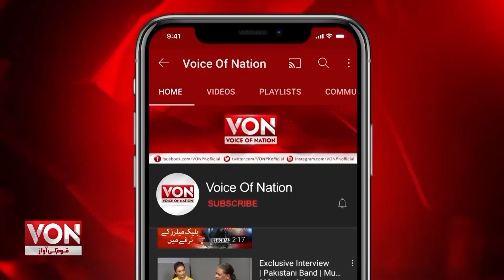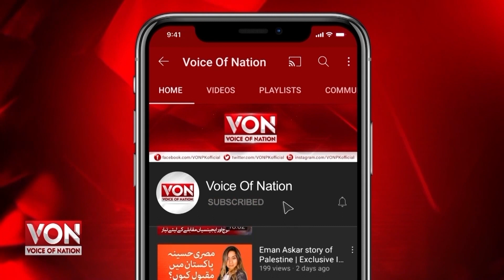Which famous airport of the world is going to be passport free? | Voice Of Nation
Which famous airport of the world is going to be passport free?